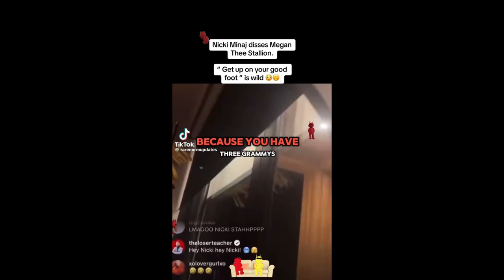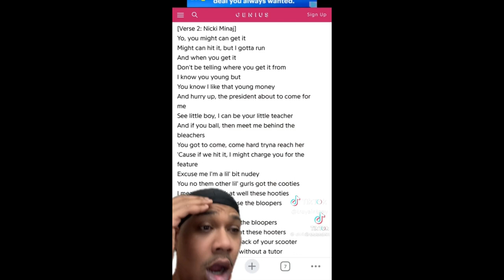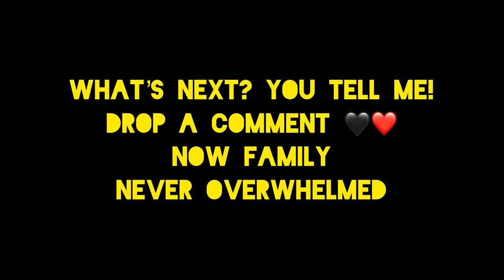Nicki Minaj vs Megan Thee Stallion death match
The fiery beef between Megan Thee Stallion and Nicki Minaj is reaching new levels.

Help us throw a 1000-person event on June 22 to fight back against the industry

FREE Music Royalty Guide for the Next 10 people

Ladies, do you need hair?

Do you need help getting your music played in clubs?